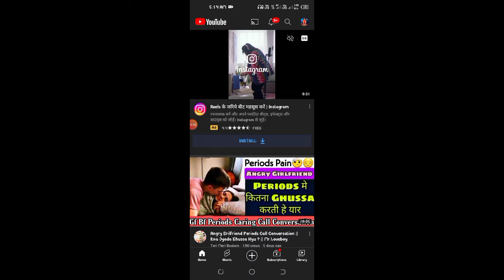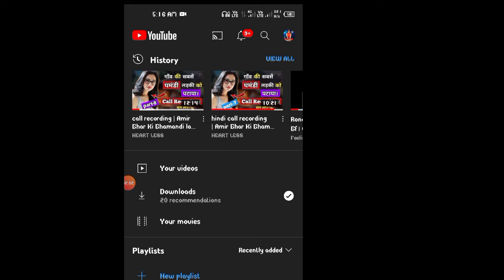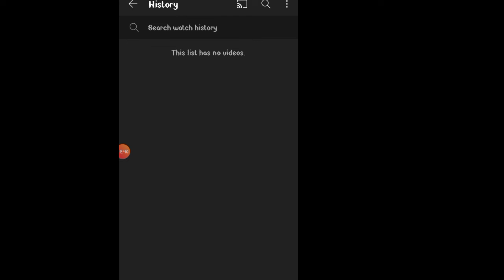how to delete youtube history | clear youtube history | delete youtube history technical Sandeep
youtube ki search history kaise delete kare,youtube history delete,
youtube kar history कैसे delete kare
,youtube ki history all delete kaise kare,
youtube me history kaise delete kare
youtube ki search delete kaise kare,
clear all youtube history,youtube ki search history kaise delete kare,youtube ki search history kaise delete kare all,youtube ki search history kaise delete kare permanently